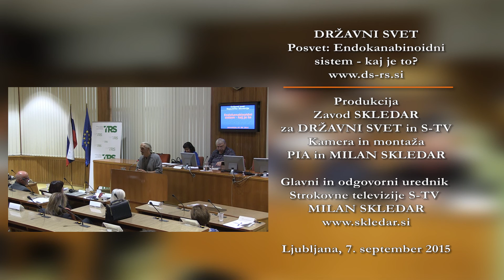Endokanabinoidni sistem - dr Paul Hornby v Državnem svetu 2015 (S-TV Skledar)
What is the Endokannabinoid System? Posvet v Državnem svetu: Endokanabinoidni sistem - kaj je to? in predavatelj dr. Paul Hornby v Državnem svetu, 7. septembra 2015.

Kamera in montaža: Pia in Milan Skledar
Več sorodnih vsebin na spletni strani Skledar.si in na strokovni televiziji S-TV Skledar, ki oddaja v omrežjih T-2 in Siol-Telekom.